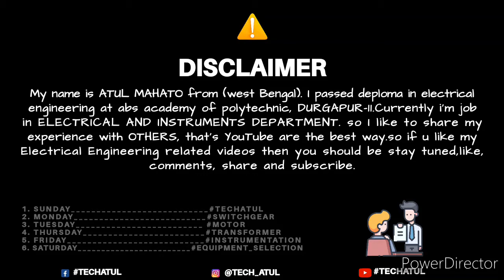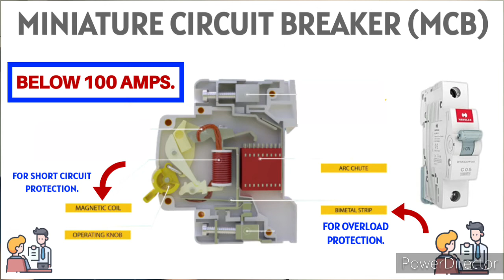what is MCB ( Miniature circuit breaker ) Explained. Tech Atul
Hey guys

Is video mein MCB miniature circuit breaker ke bare mein detail mein explain kiya hun MCB kya hai, working principle, advantages etc.